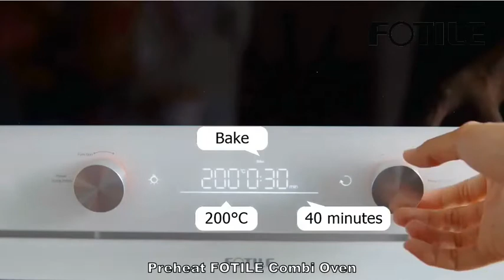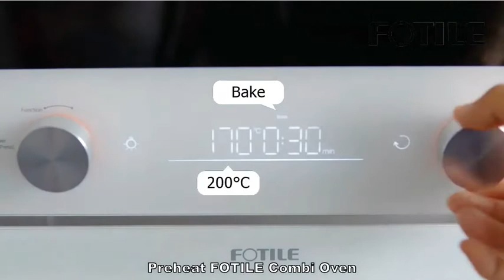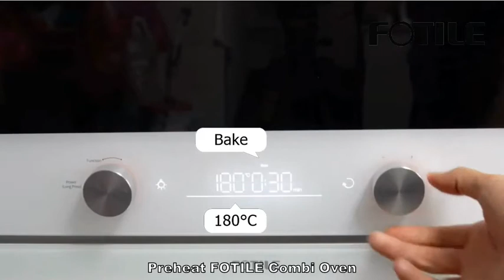FOTILE Roasted Rosemary Chicken Recipe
FotileSingapore
Find your way of life.